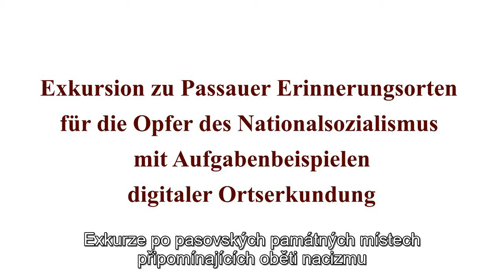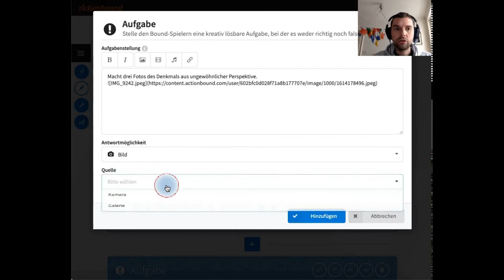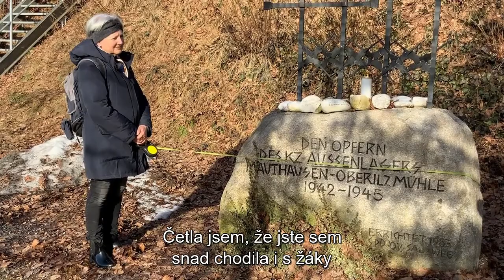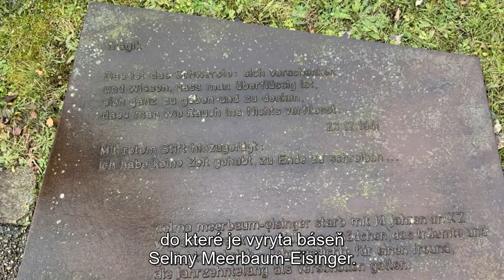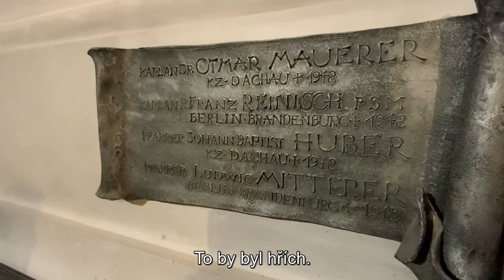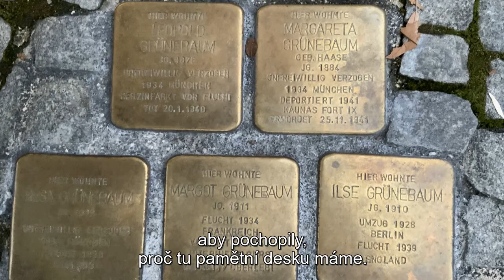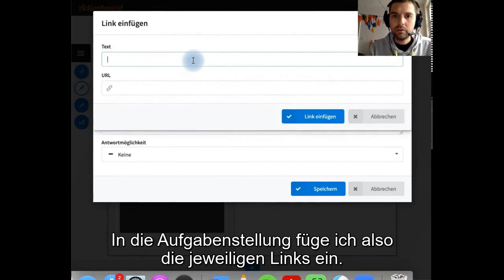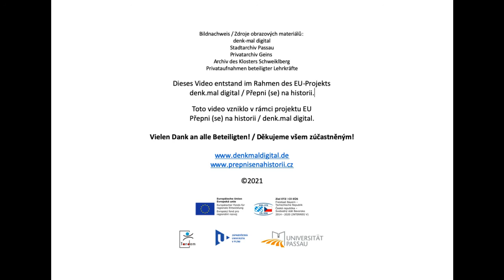Passauer Erinnerungsorte für die Opfer des Nationalsozialismus / Pasovské pomníky obětem nacismu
Exkursion zu Passauer Erinnerungsorten für die Opfer des Nationalsozialismus

Prohlídka pasovských památných míst připomínajících oběti nacistického teroru.

Das Video entstand als Lehrmaterial für die Lehrerfortbildung "Digitale Medien im Geschichtsunterricht: Erkundung von Denkmälern für Opfer des Nationalsozialismus in Passau", die im März 2021 im Rahmen des EU-Projektes "denk.mal digital. Medial gestützte historisch-politische Bildung in der bayerisch-böhmischen Grenzregion" stattgefunden hat.

Video vzniklo jako výukový materiál ke školení pro učitele "Digitální média ve výuce historie na příkladu pomníků obětem nacismu v Pasově a jeho okolí", které se uskutečnilo v březnu 2021 v rámci projektu EU "Přepni (se) na historii. Mediální historicko-politické vzdělávání na památných místech v česko-bavorském příhraničí"